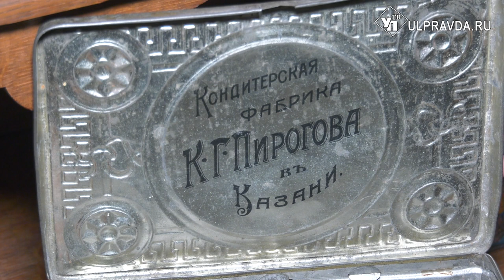История предметов. Чем интересны торговые упаковки начала 20 века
Такую торговую упаковку сейчас можно назвать произведением искусства. Эта жестяная коробка, в которой хранилось печенье казанской кондитерской фабрики К.Г. Пирогова, находится в Ульяновске, в экспозиции Музея-усадьбы городского быта «Симбирск конца XIX - начала ХХ вв.». Упаковка была изготовлена к двум знаменательным датам: к 100-летию Отечественной войны 1812 года и 300-летию дома Романовых.